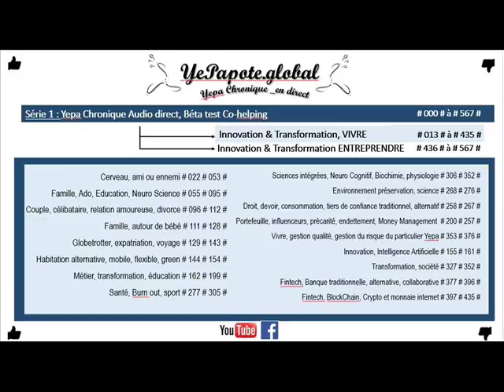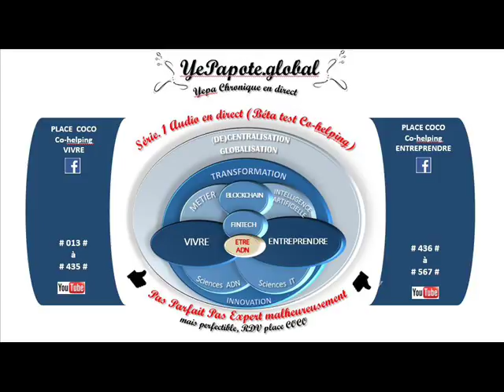#434# Bitcoin = Blockchain mère nourricière : inspire l'infinie créativité systémique systématique ?